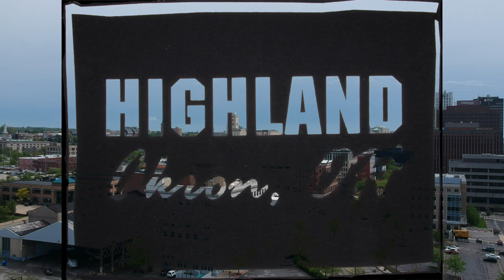Rubber City Clothing Northside Lofts Akron Ohio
Rubber City Clothing now located in the North Side District Northside Lofts. Come and visit for custom Akron apparel